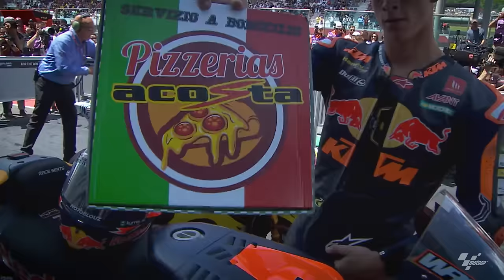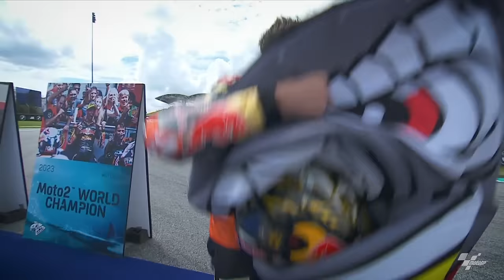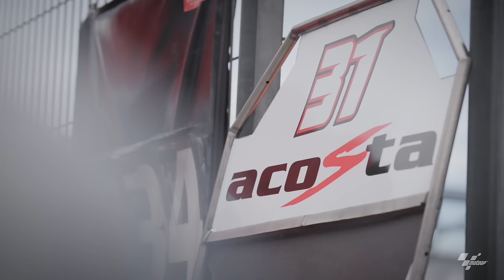Pedro Acosta's World Champion Interview 🎙️ | ELT1BURON 🦈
Everybody heard the Jaws music in the intermediate class this year 👀

Pedro Acosta explains how he went from a difficult 2022 to wrapping up the 2023 Moto2 title 🏆

Get your...